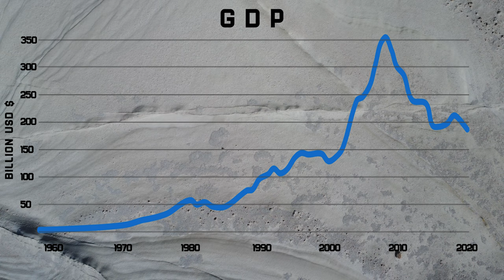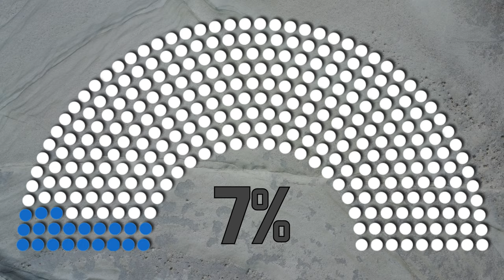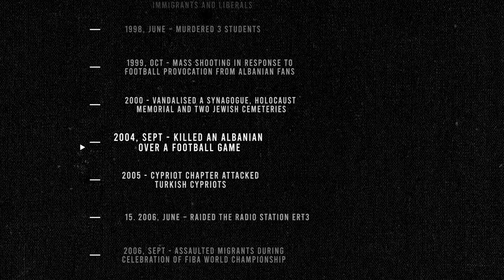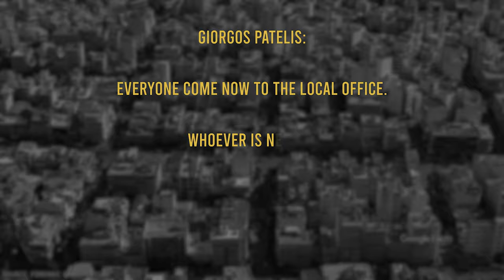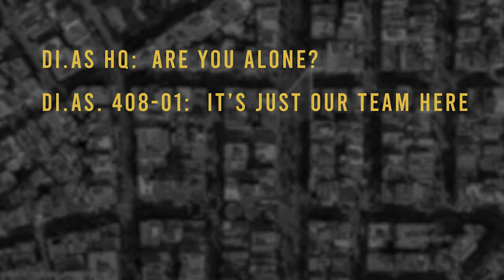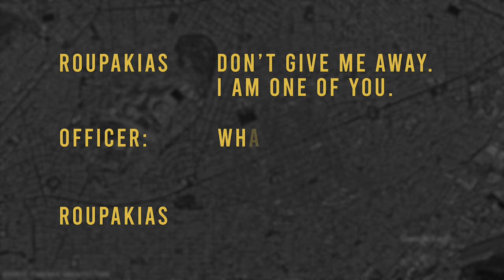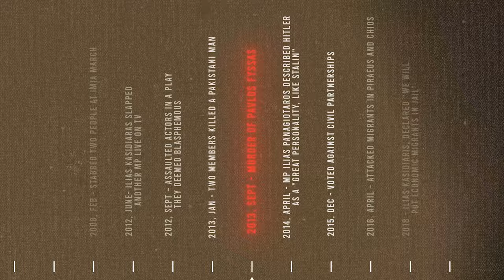The Rise & Fall of Greece's Fascist Party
I'm selling my map animations! If you're interested then please either check out my show reel or fill in the contact form, both linked below: